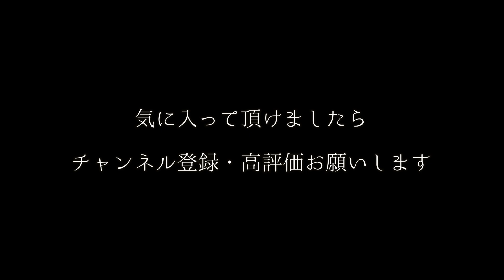【怪談朗読】撃退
本日2024/7/5でチャンネル解説５周年を迎えることが出来ました。
これもひとえに皆様のお陰でございます。
今後とも夢宮をどうぞよろしくお願いいたします！

◆サブチャンネルの「朗読ランプ亭」もよろしくお願い致します。